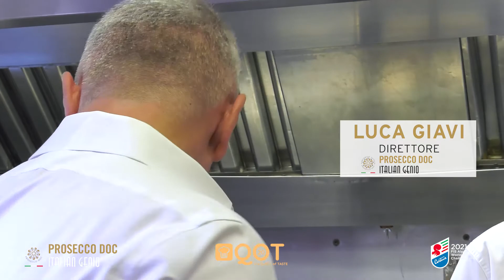QOT2.0 | Prima puntata con Sofia Goggia e Fabio Pompanin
Prima puntata della web series QOT2.0, dove la campionessa di sci Sofia Goggia cucinerà con lo Chef Fabio Pompanin del Ristorante Al Camin di Cortina d'Ampezzo.
Per l'occasione prepareranno "Gnocchi di patate con sugo di Porcini" accompagnati dalle bollicine dell'Italian Genio, Prosecco DOC.

Comune di Cortina d'Ampezzo
Fondazione Cortina 2021

Partner:
Consorzio di Tutela del Prosecco DOC

Video: Manaz Productions